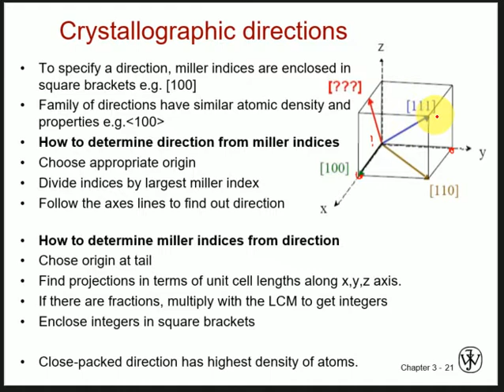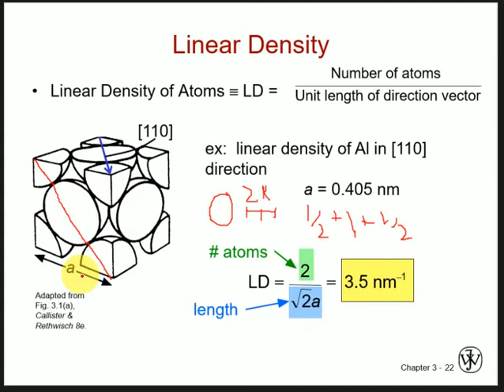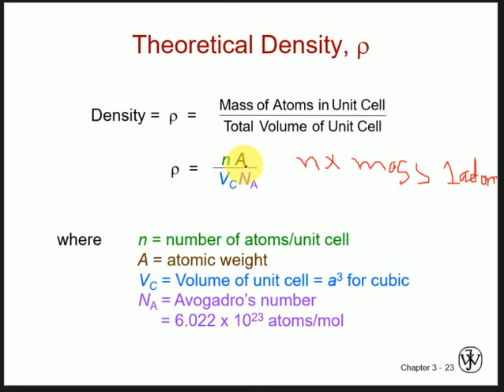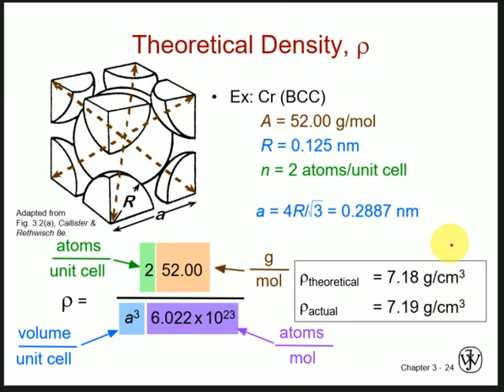10 Engineering Materials, Crystal Directions, Linear density, Bulk Density